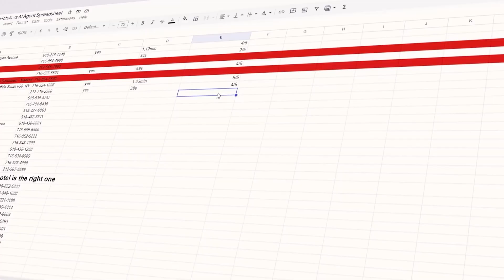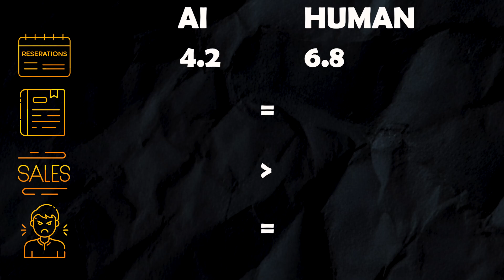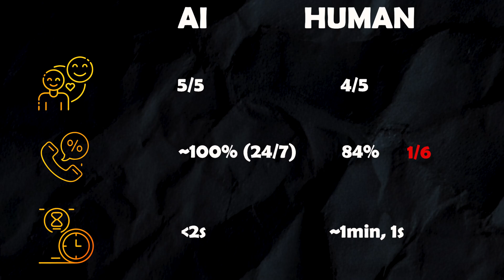My AI Agent vs 100 real Hotels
I tested my Hotel AI Agent against 100 real hotels in 4 categories to determine whether AI can handle customer phone calls for the hospitality industry.

Timestamps:
0:00 - Intro
1:14 - Group 1 - Hotel
1:39 - Group 2 - Hotel
2:50 - Group 3 - Hotel
4:45 - Group 4 - Hotel
8:45 - Group 1 - AI
10:16 - Group 2 - AI
12:02 - Group 3 - AI
14:07 - Group 4 - AI
15:23 - Evaluation
18:39 - Bonus